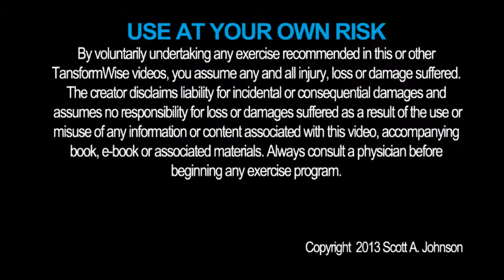TransformWise Workout 9 Demo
Demonstrates the exercises in workout 9.